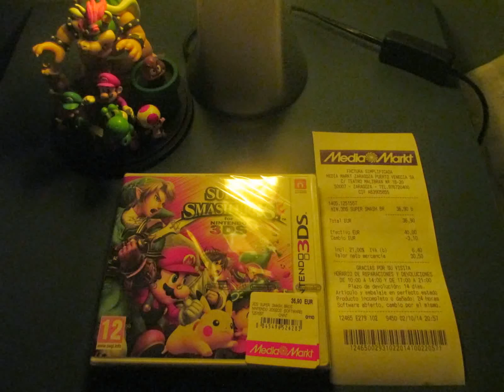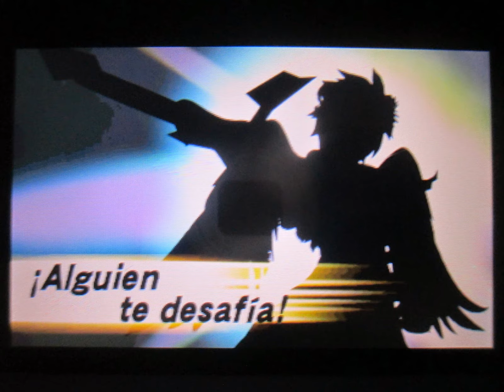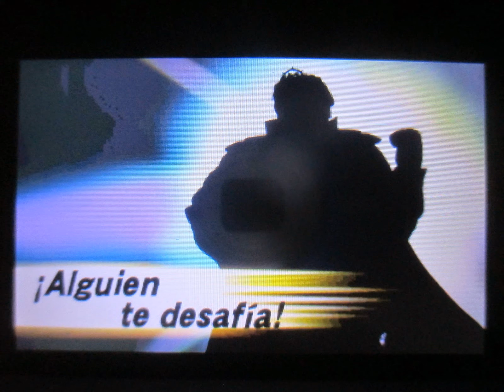[Spoiler] SSB3DS | Todos los personajes secretos / Every secret characters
⇒¡No olvides ver mi galería de más de 150 fotos del juego!
Como se puede ver al final del vídeo, ya desbloqueé el último personaje el 7 de octubre, pero ha sido ahora cuando he decidido hacer este vídeo-gran spoiler. *CUIDADO, SPOILER xD*

⇒Don't forget to look my more than 150 photos gallery of the game!
As you can see at the end of the video, I already unlocked the last one on October 7th, but it's been now that I've decided to do this huge spoiler-video. *DANGER, SPOILER xD*